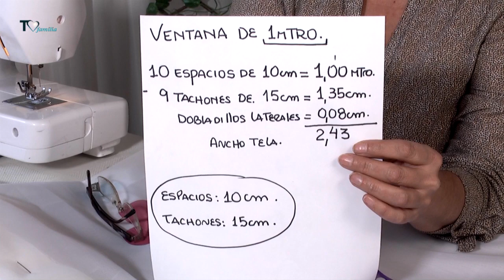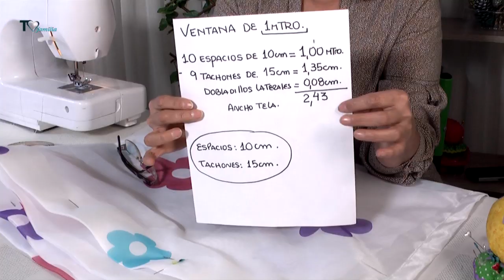Como hacer una cortina de pliegues con Sonia Franco 1/3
Muy buenos dias queridas amigas y amigos!!! Los invito a ver una nueva edición de mi programa ¨Paso a Paso”.  Aquí el programa nro 38 donde aprenderemos a realizar una de las  cortinas mas tradicionales y elegantes, la cortina de Pliegues o Cortina de Pliegue Americano!!. No se lo pierdan y recuerden compartirlo para que nadie se quede sin verlo!!!
Si quieren comunicarse con nosotros para obtener nuestros moldes, patrones o guías por favor escriban por whatsapp a los siguientes numeros: ó